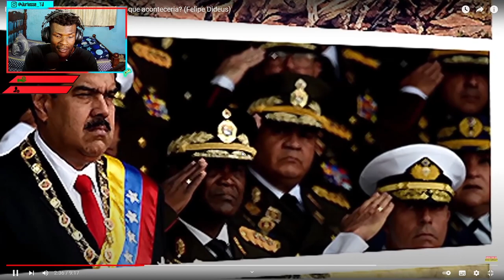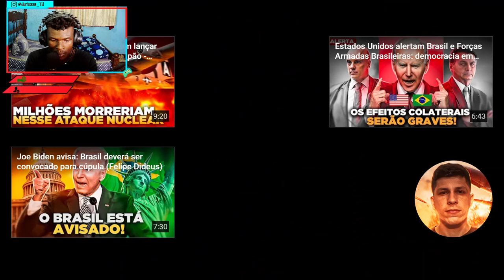E se Houvesse uma guerra Civil no Brasil??